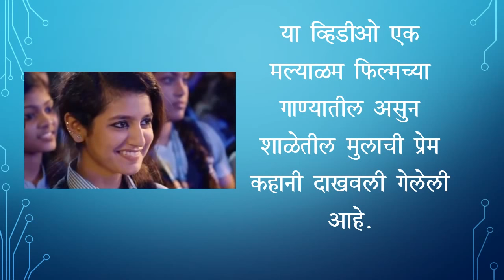Priya Prakash Varrier Biography कोण आहे प्रिया?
Priya Prakash Varrier Biography